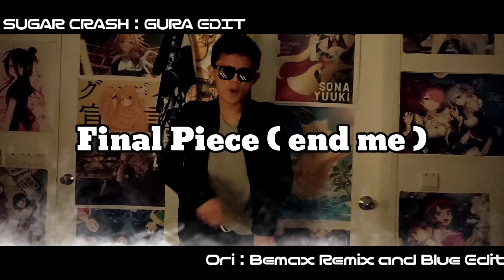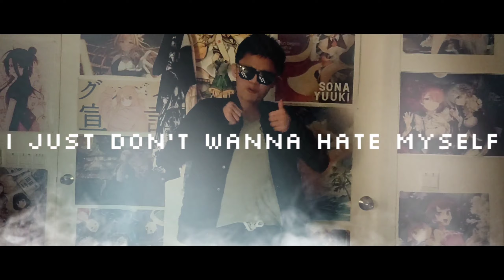dancing that makes you go gangnam style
⭐My videos are made for fun and entertainment
You looking for some enjoyment?
W.E.L.C.O.M.E. TO MY WORLD!!

💛Outro Awesome remix by Chocobo_Luck!!!

🌟Discord Server !

⭐Any Cooperation Video can ask me on my email!

⭐If my words offended anyone, then I'm really sorry, gomenazai